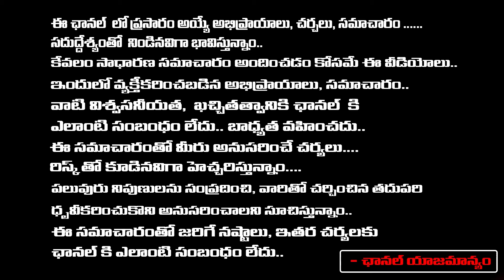By elections In Telangana : Ktr protest at delhi on defactor mlas | Red Tv Entertainment